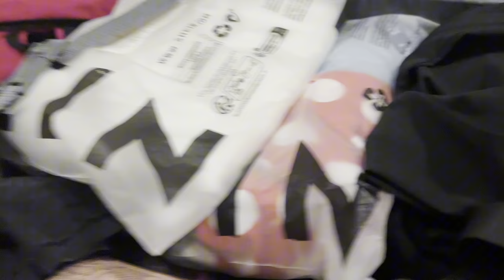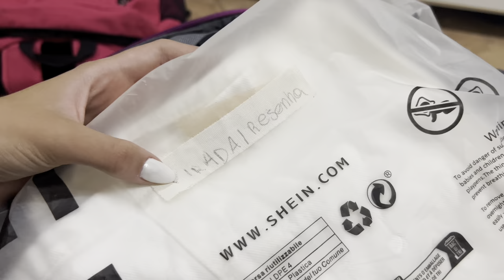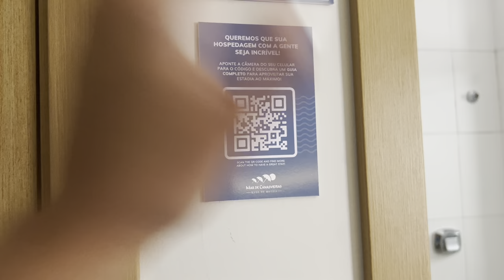FLORIPA COM AMAZE | Dia 1: embarque, tour e festa remix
VLOG DIA 1